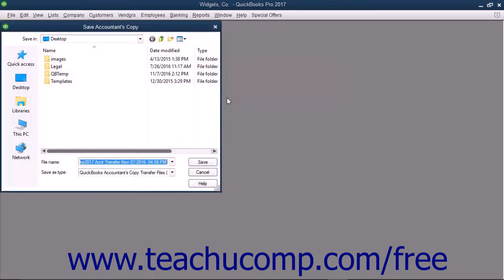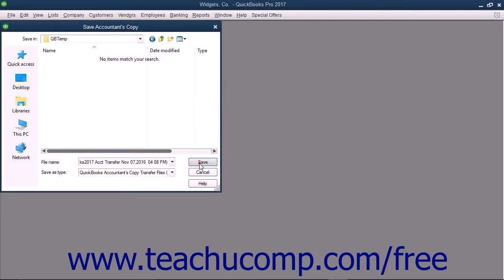QuickBooks Pro 2017 Tutorial Creating an Accountant's Copy Intuit Training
Learn about Creating an Accountant's Copy in QuickBooks Pro 2017 A clip from Mastering QuickBooks Made Easy. - the most comprehensive QuickBooks tutorial available. Visit us today!